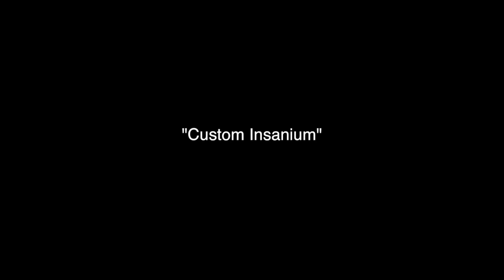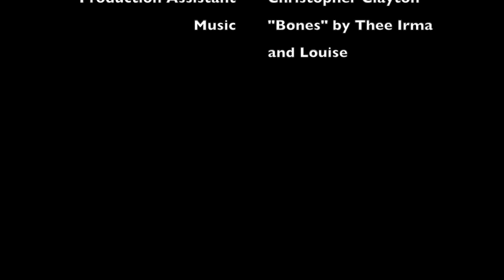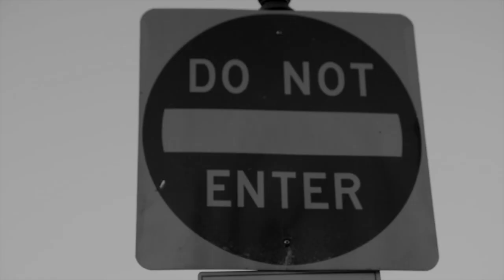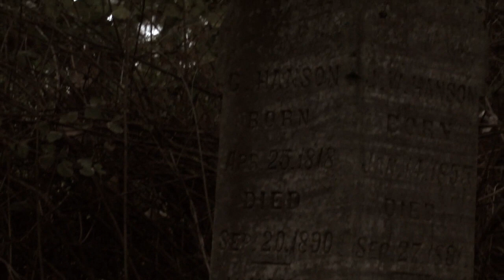Kira Hoffelmeyer Portfolio Reel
J331 Video production portfolio reel from University of Oregon's School of Journalism and Communication, Fall 2015